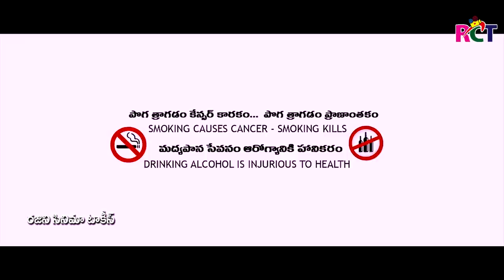పెళ్ళాంచాటు మొగుడు ||PELLAM CHATU MOGUDU|| LATEST VILLAGE COMEDY SHORT FILM ||RAJINI,SIDHU KANAKAM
CAST&CREW;-
SIDDHU KANAKAM- RIJINI,
TELANGANALAXMI, KANAKAREDDY
SAIPUSALA  RAZAK ROSHINI,

CAMERA:-
VIJAY CHAITHANYA

STORY- KOMERY SATYANARAYANA
SCREEN PLAY -EDITING-DIRECTION:-SIDDHU KANAKAM  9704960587

PRODUCER; KOLLI RAJINI